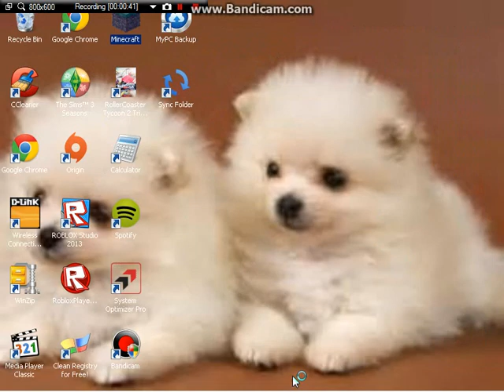Minecraft Gameplay-Part 1